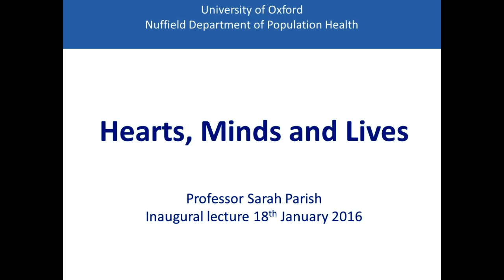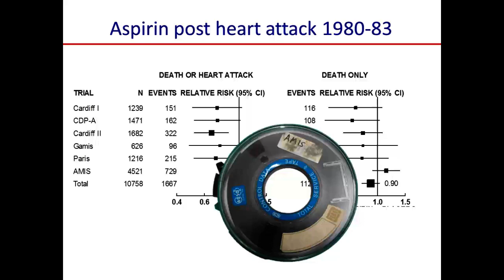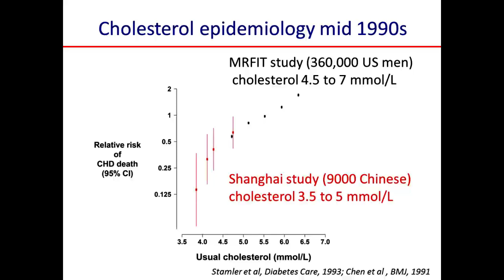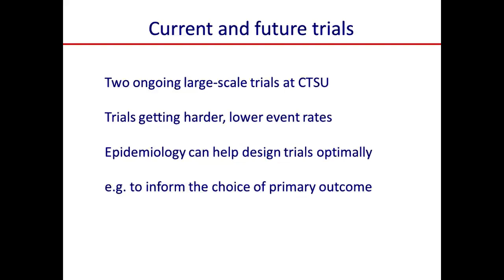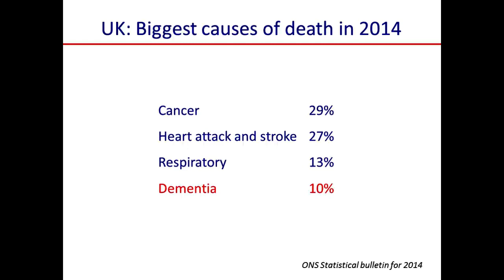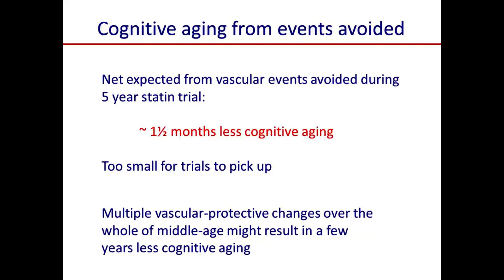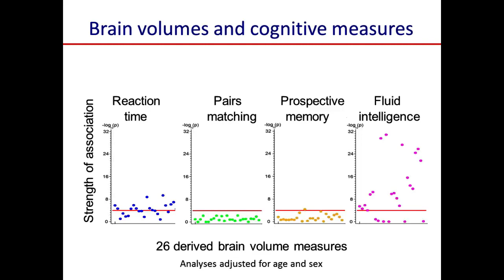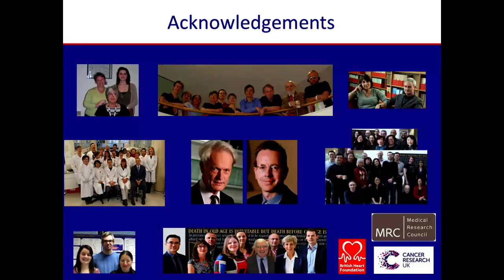Sarah Parish Inaugural Lecture